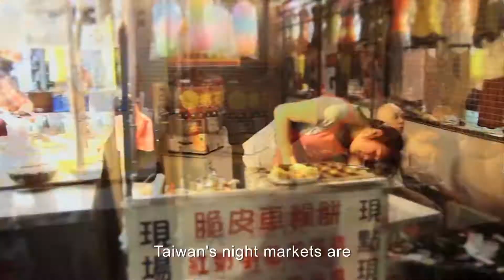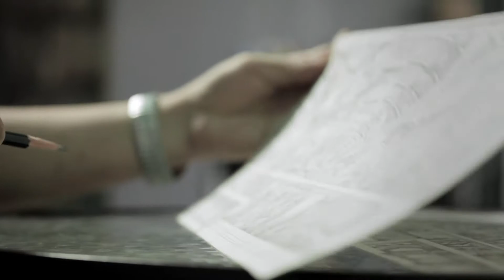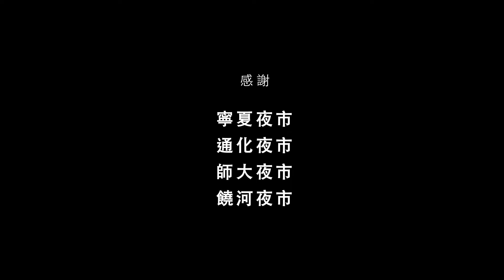Taiwan Taoyuan International Airport - A5 Taiwan Local Snacks Waiting Lounge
Location：
Taiwan Taoyuan International Airport - Terminal 1
A5 Taiwan Local Snacks Waiting Lounge

FOOD+PEOPLE+ENERGY=NIGHT MARKET
★The top 10 snacks of Taiwan's night markets★
臭豆腐 - Stinky tofu
炸雞排 - Fried chicken cutlet / 鹽酥雞 Fried chicken (Popcorn chicken)
珍珠奶茶 - Bubble tea
剉冰 - Shaved ice
蚵仔麵線 - Oyster vermicelli
滷味 - Delicacies stewed in soy sauce
涼圓 - Cold gelatin balls
潤餅 - Mixed vegetable and meat roll
芒果冰 - Mango ice
水煎包 - Steam-fried buns / 生煎包 - Pan-fried bun
蚵仔煎 - Oyster omelet